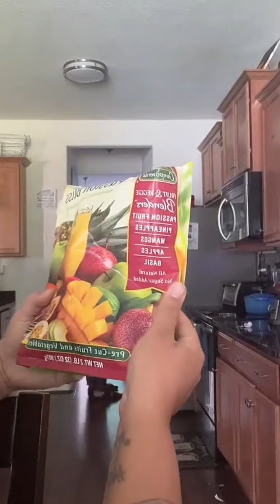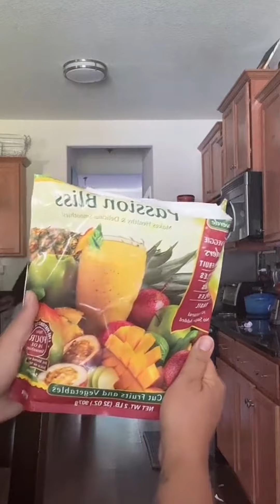Tuesday morning (livestream)